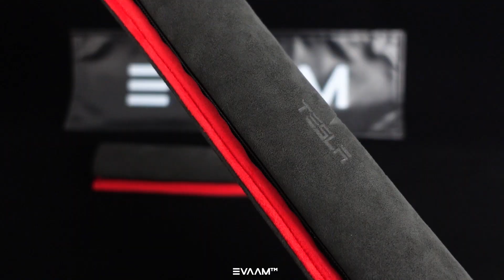Alcantara Seat Belt Cover For Tesla Model 3Y